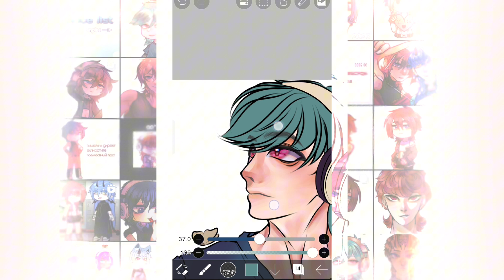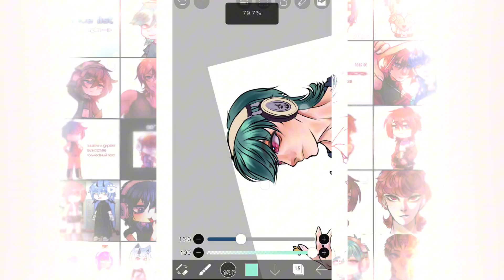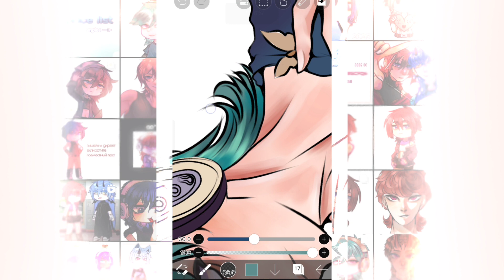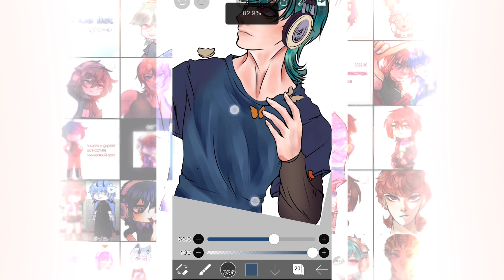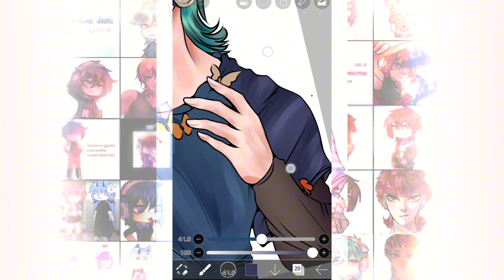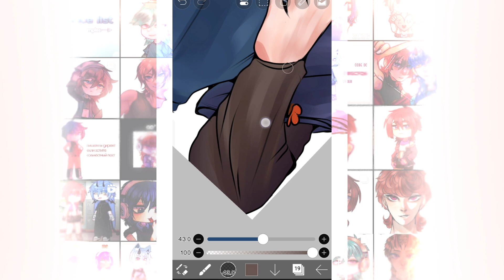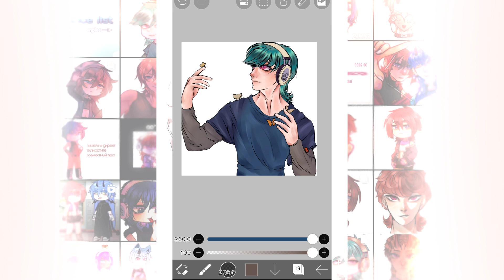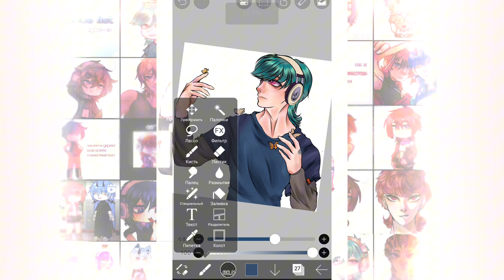Drawing hair and clothing in ibis Paint X 5 part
The stages of drawing a character  Tutorial drawing
In this video, we're going to create a еdit the hair and clothing
Device used Phone
- Еdit the hair and clothing
- Color the character
- Drawing the hair and clothing